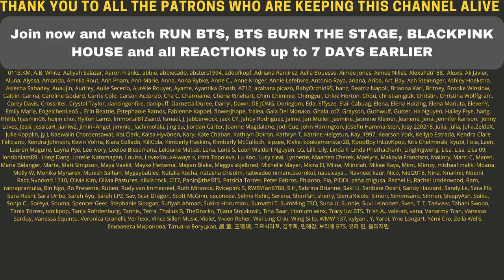🥰😊 I LOVE THIS! LILI's FILM - Vlog with LISA and JISOO - REACTION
Flo M.
Postfach 11 61
25442 Quickborn
Germany

Flo M.
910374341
Packstation 117
25451 Quickborn
Germany